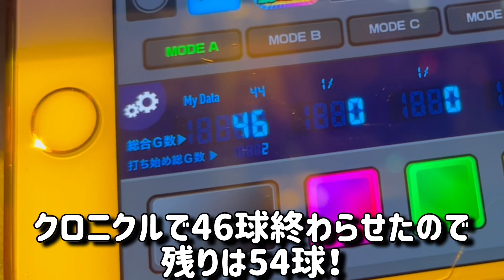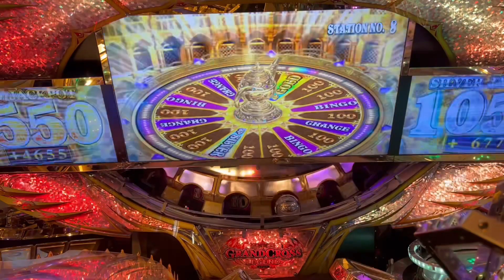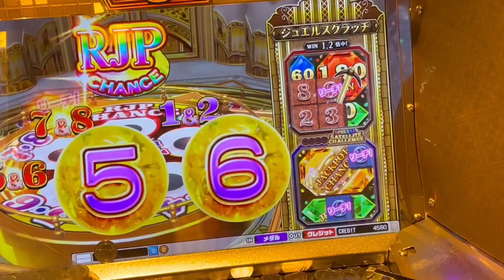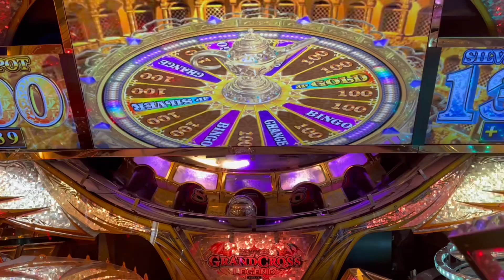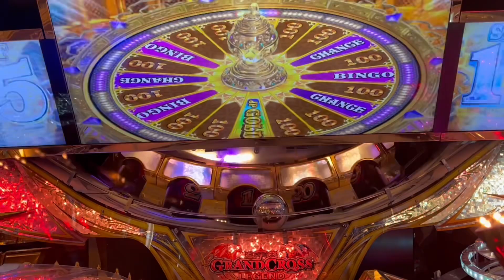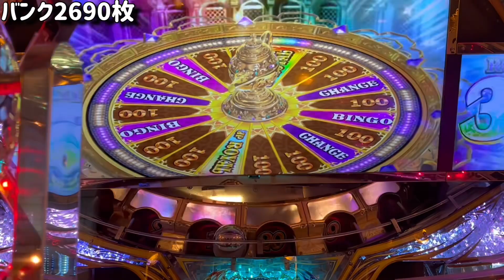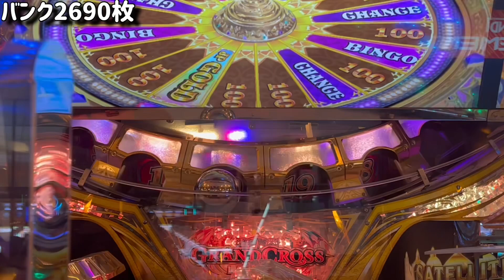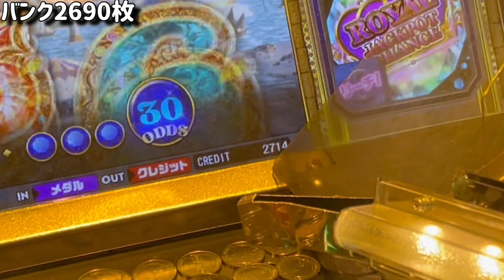【過酷】※出す気満々やん…。衝撃の結末ww12時間耐久で大負けしたので罰ゲームの撮影してきた【メダルゲーム】【後編】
前編

【効果音】
効果音ラボ